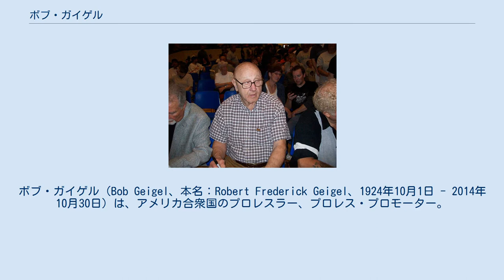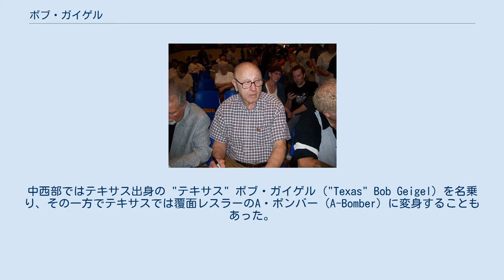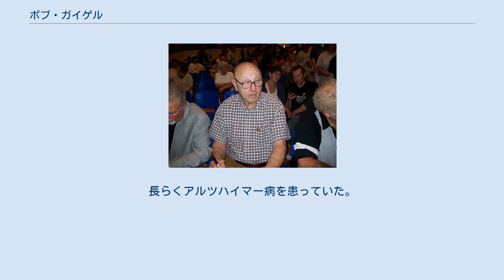ボブ・ガイゲル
ボブ・ガイゲル（Bob Geigel、本名：Robert Frederick Geigel、1924年10月1日 - 2014年10月30日）は、アメリカ合衆国のプロレスラー、プロレス・プロモーター。
アイオワ州アルゴナ出身。
 スキンヘッドに全身剛毛のヒールとして活動する一方、1960年代から現役引退後の1980年代にかけては、NWAセントラル・ステーツ地区のプロモーターとなって手腕を振るった。
NWAの会長職も務め、1978年から1980年、1982年から1985年、1986年から1987年まで、通算3回に渡って就任している。
 ハイスクール卒業後にアメリカ海軍に入隊し、シービー隊員として第二次世界大戦に従軍。
終戦後はアイオワ大学にてレスリングで活躍、1948年にはNCAAのチャンピオンになっている。
 1950年にプロレスラーとしてデビューしてからは、地元アイオワを含むカンザス、ミズーリなどの中西部（NWAセントラル・ステーツ）やテキサスのアマリロ地区（NWAウエスタン・ステーツ）を転戦。
中西部ではテキサス出身の "テキサス" ボブ・ガイゲル（"Texas" Bob Geigel）を名乗り、その一方でテキサスでは覆面レスラーのA・ボンバー（A-Bomber）に変身することもあった。
 1958年10月31日、ミズーリ州セントジョセフで行われたトーナメント決勝でボブ・エリスを破り、NWAセントラル・ステーツ・ヘビー級王座を獲得。
以降もサニー・マイヤースやパット・オコーナーなどを相手に同王座を争った。
バーン・ガニアが旗揚げした初期のAWAにも参戦し、1961年6月にはジン・キニスキーに代わるハードボイルド・ハガティの後任パートナーに起用され、AWA世界タッグ王座を継承。
以降、同王座を通算3回獲得した。
 1963年、カンザスシティを中心としたセントラル・ステーツ地区のプロモート権を獲得。
パット・オコーナーとグスト・カラスを共同経営者にハート・オブ・アメリカ・スポーツ・アトラクションズを立ち上げる。
1973年には主力レスラーのハーリー・レイスがNWA世界ヘビー級王者となり、同地区もNWAの要石として隆盛を迎えた。
 1974年1月、全日本プロレスの『新春NWAシリーズ』に初来日。
全日本には1976年5月の『NWAチャンピオン・シリーズ』にも再来日している。
すでにレスラーとしては全盛期を過ぎており、短期間の特別参戦という扱いだったものの、シリーズ名が示す通りNWAと全日本プロレスとの強固な提携関係を印象付けた。
以降もジャイアント馬場とは密接なパートナーシップを築き、NWA世界王者のレイスをはじめ配下の選手を全日本にブッキングする一方、佐藤昭雄や高千穂明久などの全日本所属選手をセントラル・ステーツ地区に迎え入れた。
 1978年にエディ・グラハムの後任としてNWA会長に初選出され、1980年まで就任。
1982年1月には姉妹団体セントルイス・レスリング・クラブをレイスと共にサム・マソニックから買収。
当時のNWAの総本山キール・オーディトリアムでのビッグ・イベントを定期的に開催するなどカンザスおよびミズーリ一帯の実権を掌握し、9月にはNWA会長にも再選出された。
 しかし、1984年にWWFがビンス・マクマホン・ジュニアの新体制下で全米侵攻を開始すると、新しいメディアであるケーブルテレビへの参入に乗り遅れたこともあり、他地区同様に経営状態が悪化。
1986年9月、ジム・クロケット・ジュニアにセントラル・ステーツ地区の運営権を売却することになる。
同月より3度目のNWA会長職に就き、1987年2月にはクロケットから団体を買い戻したが、精力的なM&A戦略でマーケット規模を拡大したクロケットがNWAにおける権限を強大化させたため、同年下期にNWAを脱退。
WWF（マクマホン）とNWA（クロケット）への対抗策として、旧セントラル・ステーツ地区に新団体WWAを設立した。
 しかし、両メジャーには太刀打ちできず、1989年初頭にWWAは活動を停止。
ガイゲルもプロレスリング・ビジネスから撤退した。
 2014年10月30日、カンザスシティの介護施設で死去。